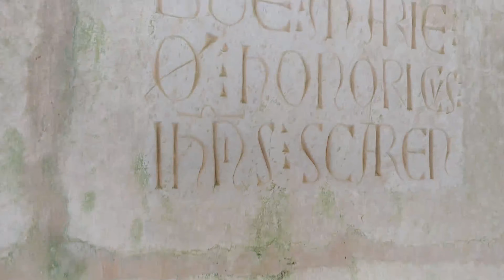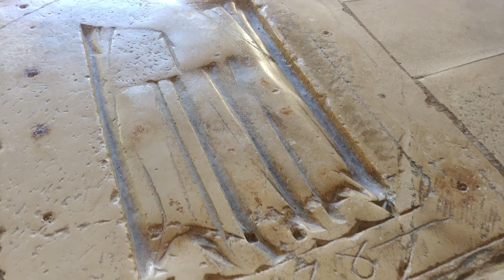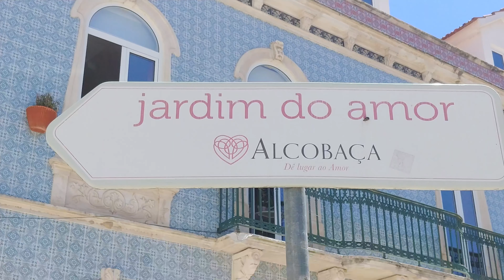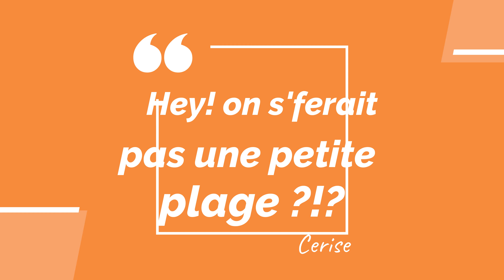Visite du patrimoine Portugais, monastère, grotte, château, au cœur des secrets du Portugal.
Je suis naturopathe sur les routes de France et du monde ! En compagnie de mon copilote et de ma chatte Nomad Isis, nous voyageons en chameau (nom du 4x4) pour découvrir une autre façon de vivre et partager mon savoir sur la naturopathie !